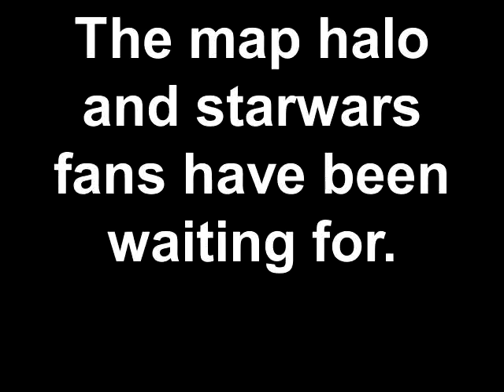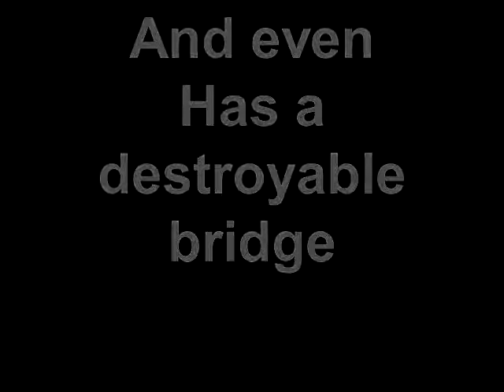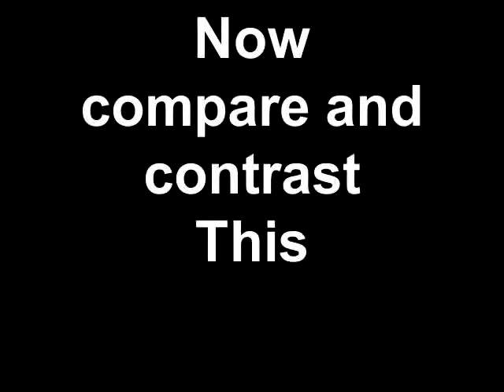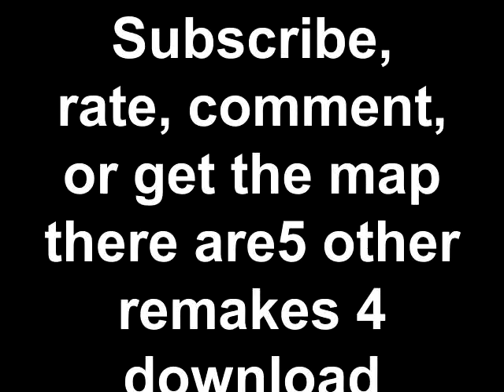Starwars Battlefront II Mustafar remake on halo reach